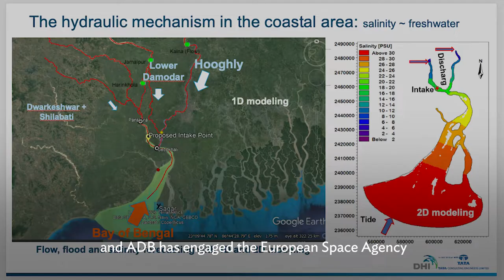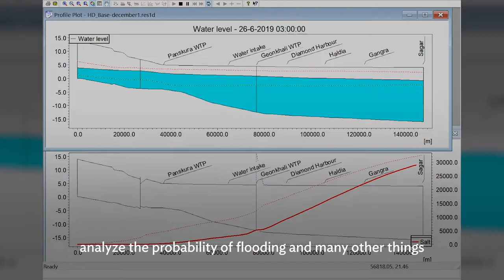Satellites and Earth Observation Solutions to Water Challenges in India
The Government of West Bengal is working with the Asian Development Bank and the European Space Agency to explore how earth observation tools can help provide safe, sustainable water supply for the people and boost disaster resilience. This video showcases the application of satellite and earth observation tools in the West Bengal Drinking Water Sector Improvement Project in India.  It highlights the project context including (i) climate change risks, (ii) nature-based solutions, (iii) expected outcomes and value addition to the client and remote and rural communities, and (iv) relevance of the initiative to ADB’s Digital Agenda.

0:28: The State of West Bengal as one of the most climate-vulnerable areas experiencing challenges brought by flood and droughts, etc.
1:02: Introduction of satellite and earth observation solutions combined with nature-based approaches.
1:18: ADB’s engagement with European Space Technology in exploring how earth observation tools and other approaches can be used in providing safe and sustainable water.
1:58: The importance of satellite and earth observation innovation most especially in communities of West Bengal.